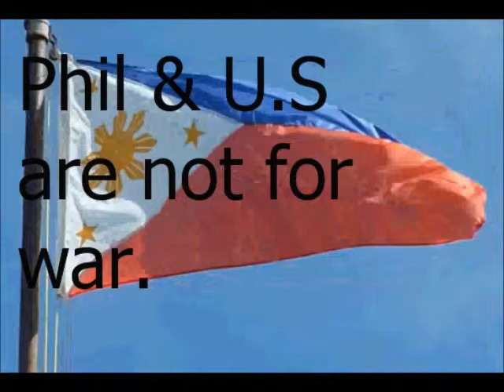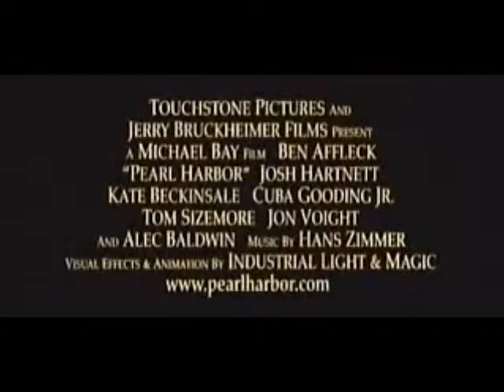Pearl Harbor Wars (MLP)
This is when USA protected pearl harbor...